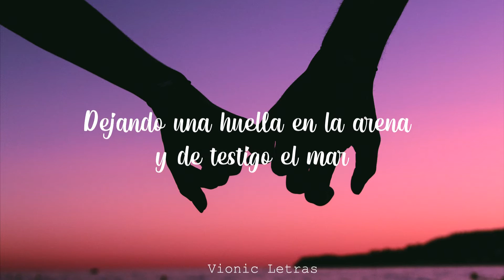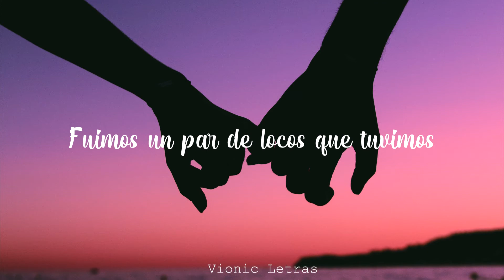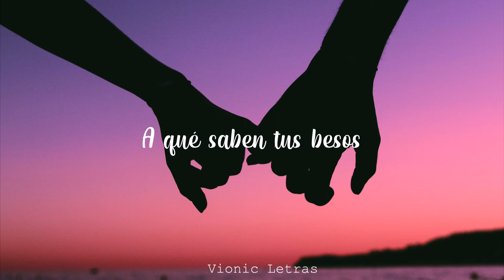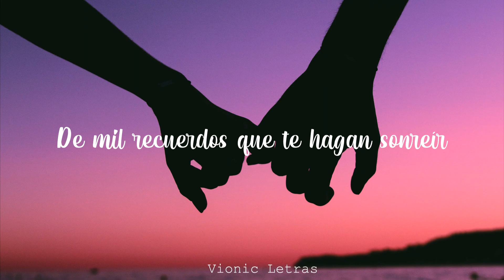Kurt - Sonreír - LETRA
LETRA
Fuimos un impulso consentido
Una decisión perfecta que me hizo sentirme más vivo
Vivimos, el momento lo vivimos
Dejando una huella en la arena y de testigo el mar
Dejando de pensar solo sentir
Poder tener mis brazos alrededor de ti
Poder rozar tu piel y conocer a qué saben tus besos
Siempre quise enamorarte
Y poco a poco formar parte
De mil recuerdos que te hagan sonreír
Fuimos un par de locos que tuvimos
El valor de ser honestos y así dejarnos llevar